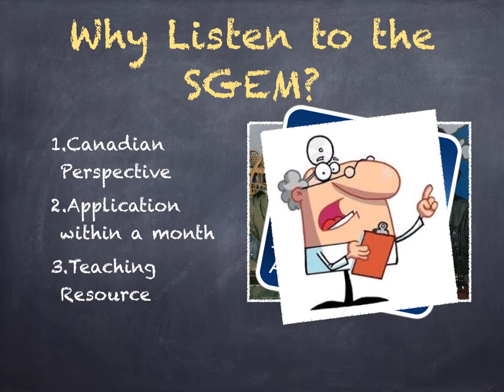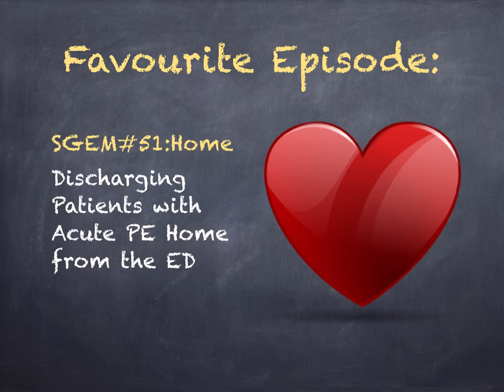SGEM Season#2 Highlights: Erich Hanel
Season#2 Highlights from the Skeptics' Guide to Emergency Medicine with Erich Hanel.